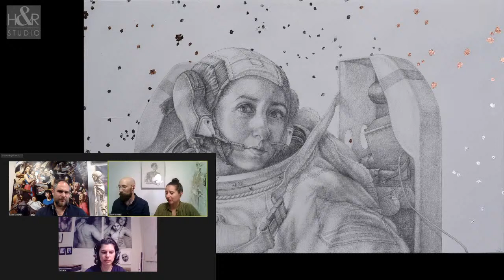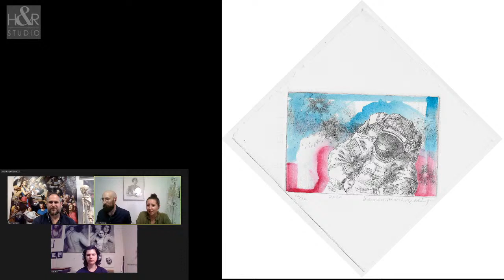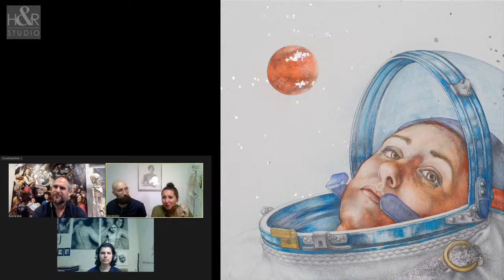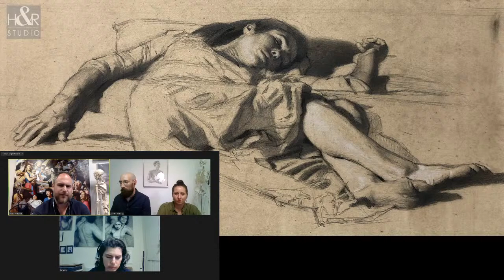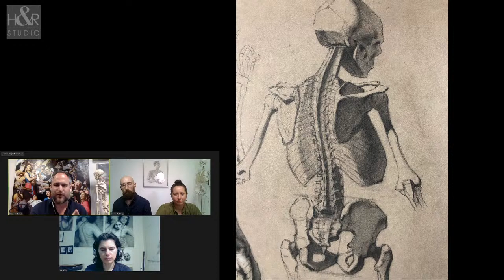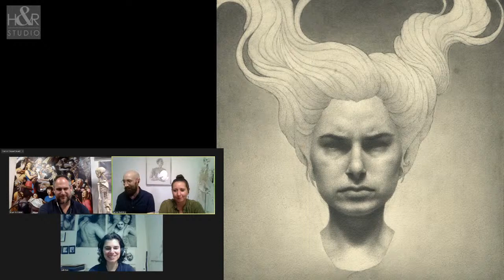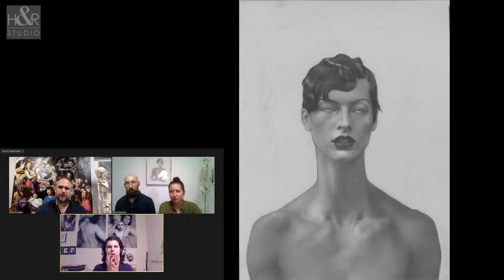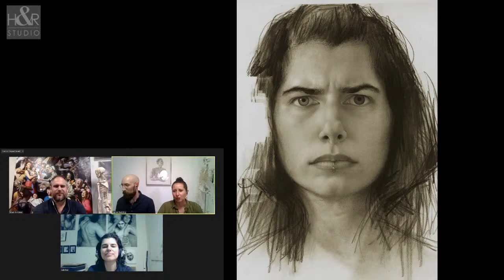Drawing the Figure Today: Online Panel with Noah Buchanan, Gabriela Handal & Lauren Amalia Redding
Date: Wednesday, October 7th, 2020
Time: 7:00-8:30 PM ET (Florida, USA)
Discussion: 7:00-8:00 PM
Informal Q&A: approx. 8:00-8:30 PM via YouTube Chat

Join H&R Studio co-founder Lauren Amalia Redding in conversation with fellow draftsmen Noah Buchanan (Santa Cruz, CA) and Gabriela Handal (New York, NY). They will discuss how figurative drawing’s extensive, heralded lineage proves relevant and evolving in the twenty-first century, delving into their own individual practices and what drawing means to three diverse and disciplined artists.